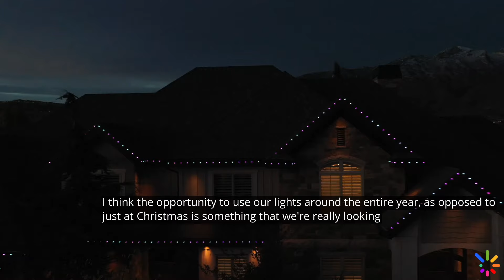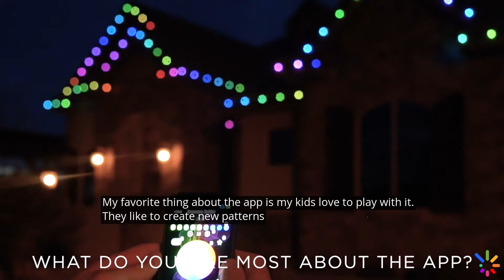These EverLights Customers LOVE Having Permanent Lighting On Their Home!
Hear what these real EverLights customers have to say about their experience switching to EverLights Permanent Lights and making traditional lights a thing of the past! Want to learn more? Visit MyEverLights.com and get a quote today! Get your own permanent Christmas lights today!